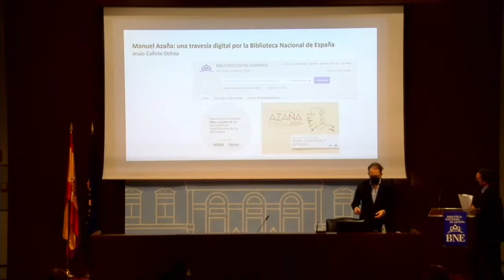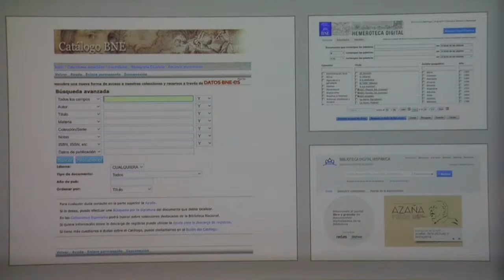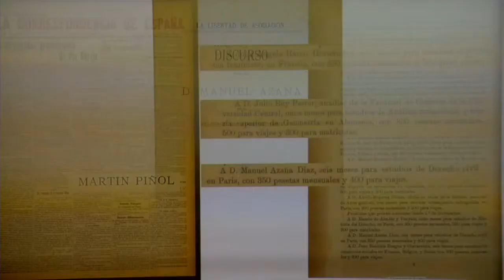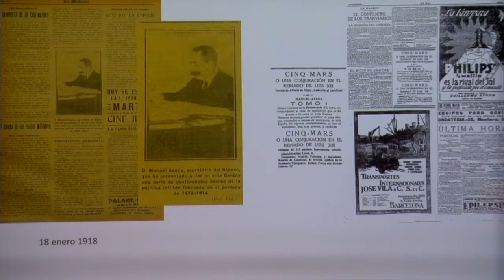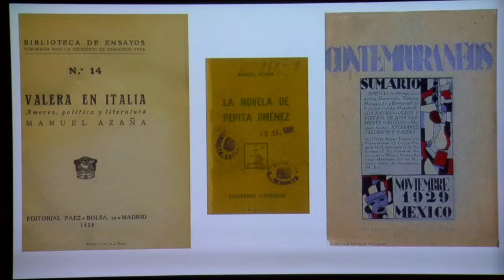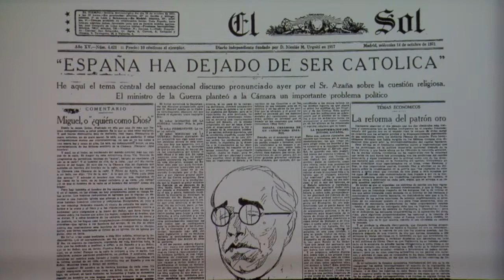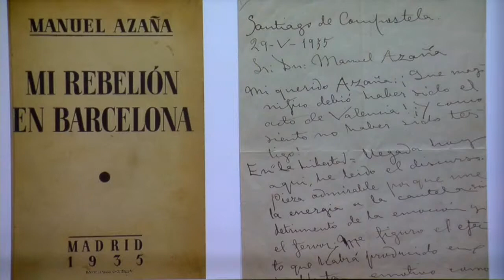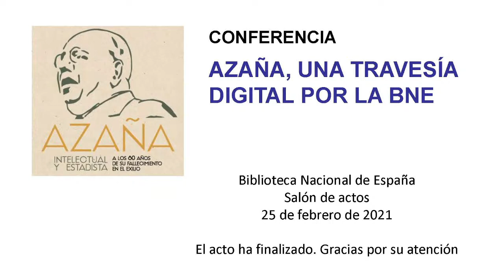Azaña, una travesía digital por la BNE. Conferencia a cargo de Jesús Cañete.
Acto organizado con motivo de la exposición Azaña: intelectual y estadista. A los 80 años de su fallecimiento en el exilio.
En la Biblioteca Digital Hispánica de la Biblioteca Nacional de España, se atesora una enorme cantidad de materiales digitalizados, de acceso libre y gratuito.

En esta sesión hacemos un recorrido por los principales documentos (libros, periódicos, revistas, fotografías, carteles, música) vinculados a la vida y obra de Manuel Azaña. En este itinerario conoceremos los orígenes de Manuel Azaña, así como su dimensión intelectual (sus primeras colaboraciones como periodistas, su trabajo como traductor, su vínculo con las publicaciones literarias más importantes de su tiempo) y los hitos más destacados de su vida política (su inicio en el reformismo, su defensa de la causa aliada durante la Gran Guerra y testimonios de sus convicciones republicanas hasta la llegada de la República).

También analizamos documentos que son testimonios del trabajo y reformas emprendidas como presidente del Gobierno y como presidente de la República, que tuvo que desempeñar en medio de una cruenta Guerra Civil.